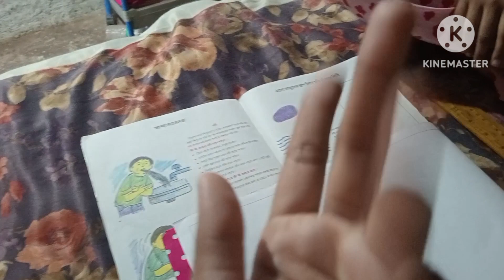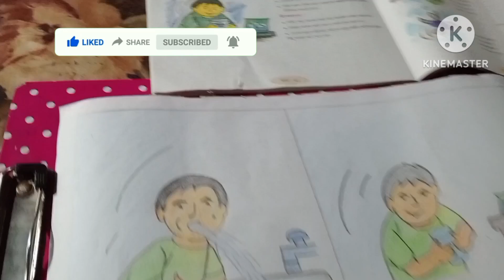দুম দাম দুম🤕💪🏻👊🏻vairal